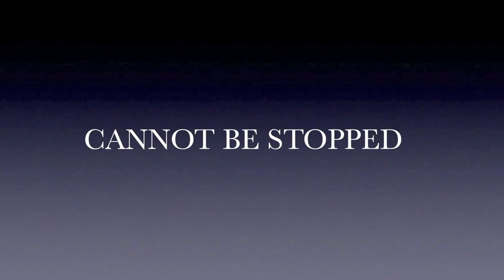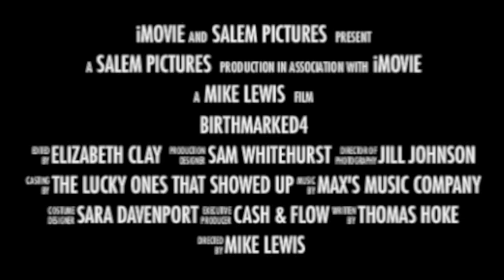Birthmarked Trailer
Trailer for the new movie Birthmarked.